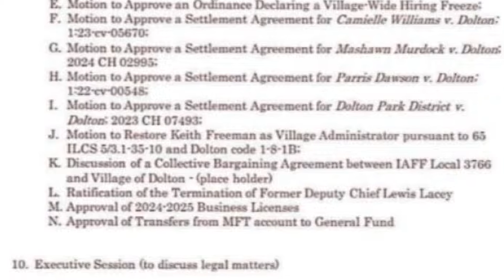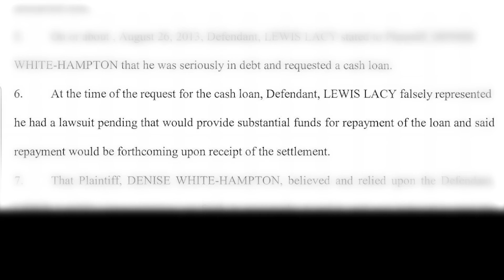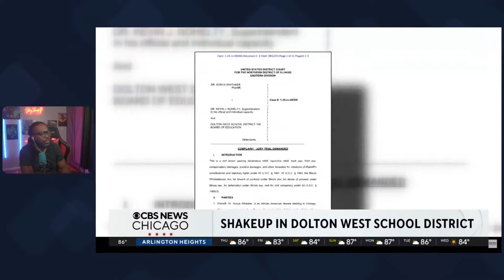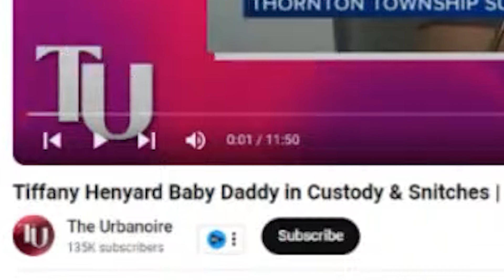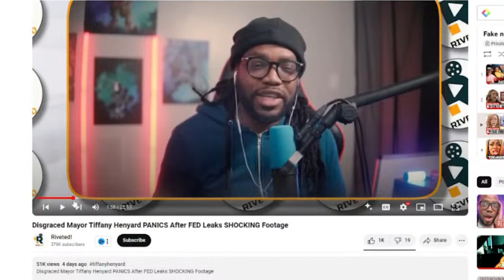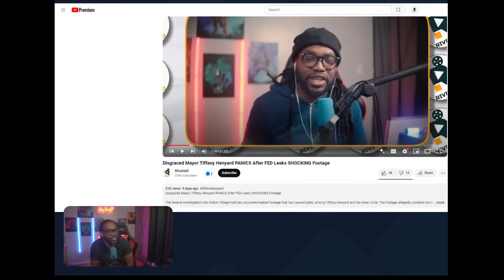Super Mayor Tiffany Henyard’s Most Loyal Trustee Joins the Opposition!